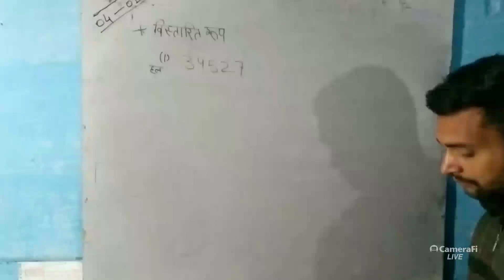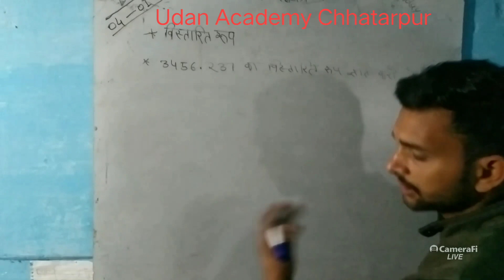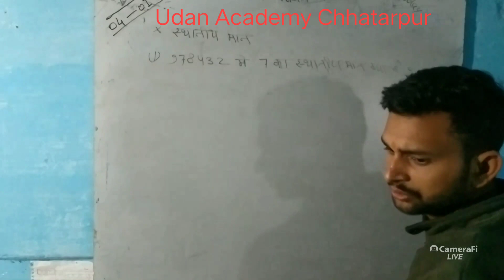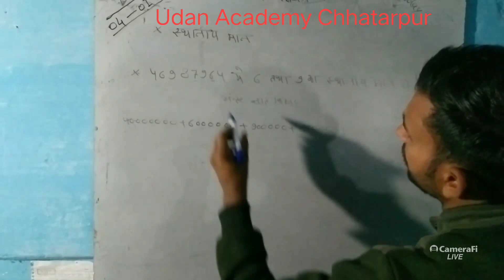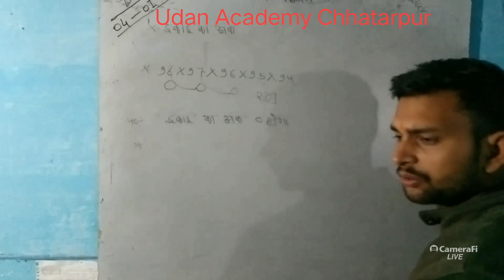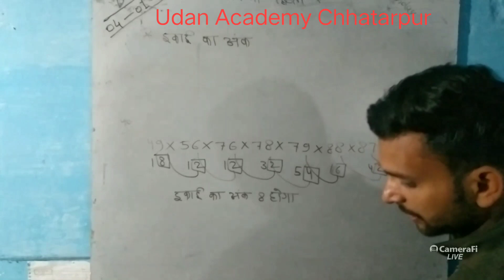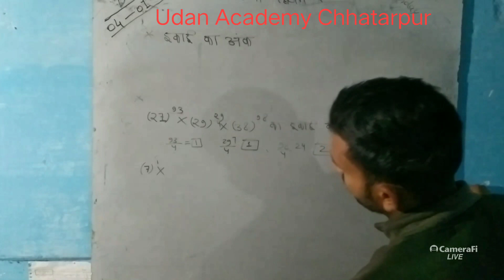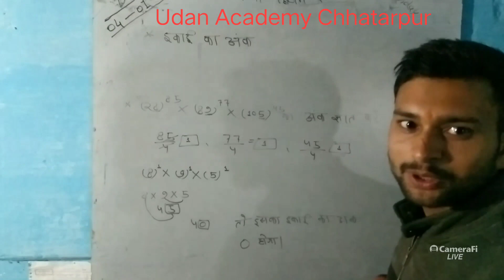🔴Number system Mathematics classes By Ravindra Sir